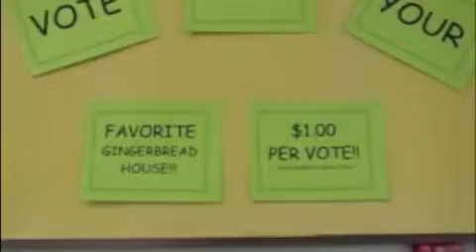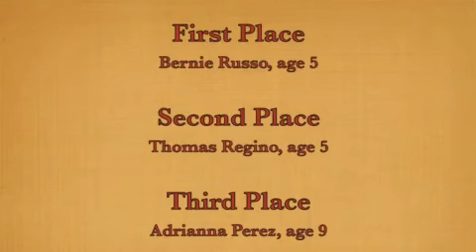Gingerbread House Contest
North Branford Senior Center held their first annual Gingerbread House Contest on Nov. 20.